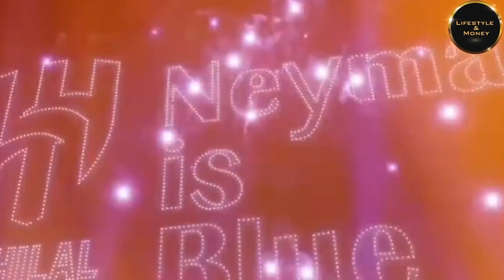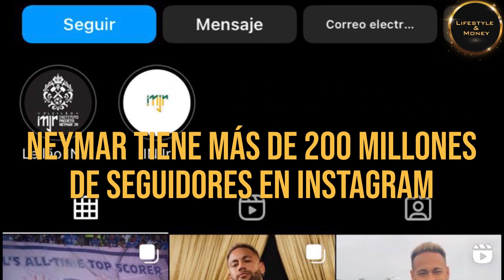👑Así es la Lujosa Vida de NEYMAR en ARABIA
Neymar da Silva Santos Júnior, también conocido como Neymar o Neymar Jr., es uno de los mejores jugadores de fútbol del mundo. En 2023, fichó por el club saudí Al-Hilal, lo que sorprendió a muchos aficionados.

¿Fue un grave error de Neymar mudarse a Arabia? ¿O fue la mejor decisión de su carrera? En este video, analizamos los pros y los contras de su decisión, y te damos nuestra opinión.

¿Por qué Neymar se mudó a Arabia?

Hay varias razones por las que Neymar podría haber decidido mudarse a Arabia. En primer lugar, el Al-Hilal le ofreció un contrato muy lucrativo. En segundo lugar, Neymar podría estar buscando un nuevo desafío en su carrera. Y, en tercer lugar, Arabia es un país con una gran afición al fútbol, y Neymar podría disfrutar jugando allí.

¿Fue un grave error?

Algunos aficionados creen que Neymar cometió un grave error al mudarse a Arabia. Argumentan que la liga saudí no es tan competitiva como las ligas europeas, y que Neymar se arriesga a perder su ritmo y su nivel de juego. Además, Arabia es un país con un historial de violaciones de los derechos humanos, y algunos aficionados no apoyan la decisión de Neymar de jugar allí.

¿O fue la mejor decisión?

Otros aficionados creen que Neymar tomó la mejor decisión de su carrera al mudarse a Arabia. Argumentan que el Al-Hilal es un club muy ambicioso, y que Neymar podría ayudarlos a ganar títulos importantes. Además, Neymar podría disfrutar de una vida más tranquila en Arabia, y podría centrarse en su fútbol.

Solo el tiempo dirá si Neymar tomó la decisión correcta al mudarse a Arabia. Sin embargo, es importante tener en cuenta que tanto los pros como los contras de su decisión.